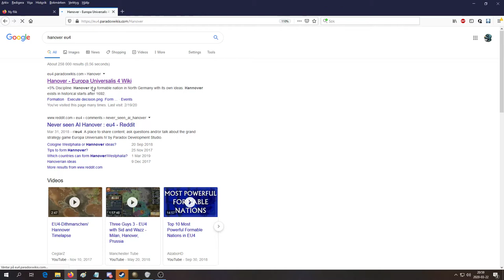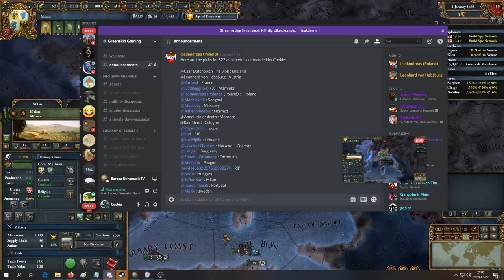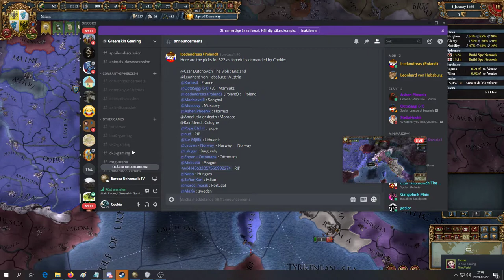Cookiepod for Greenskin Gaming season 22 session 1.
Absolutely chaotic podcast with me, Leonhard, Icedandreas, Senor Karl, Karlos4, Nano, and probably others I forgot discussing the first session. Information about the campaign, arguments and propaganda all had it's place in todays pod :)